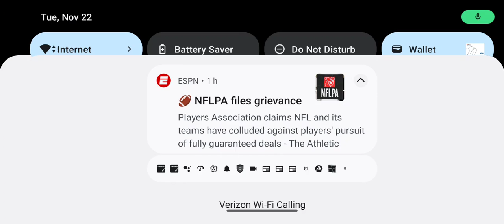November 22, 2022